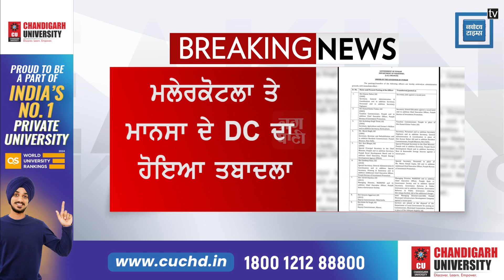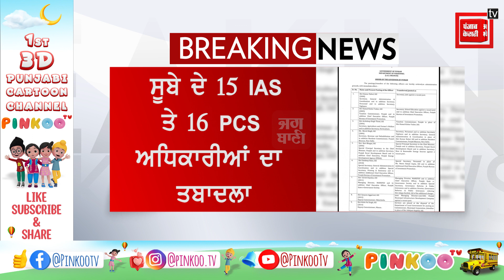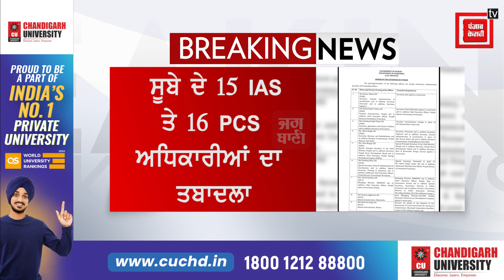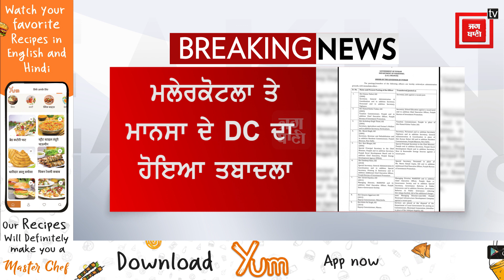ਪੰਜਾਬ ਸਰਕਾਰ ਦਾ ਵੱਡਾ ਪ੍ਰਸ਼ਾਸਨਿਕ ਫੇਰਬਦਲ,31 IAS ਤੇ PCS ਅਧਿਕਾਰੀਆਂ ਦੇ ਤਬਾਦਲੇ,ਪੜ੍ਹੋ ਪੂਰੀ ਸੂਚੀ...